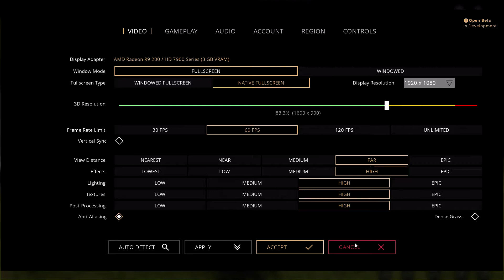PARAGON MOBA TEST WITH MR BOSSLOAF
just a little test of the moba paragon..